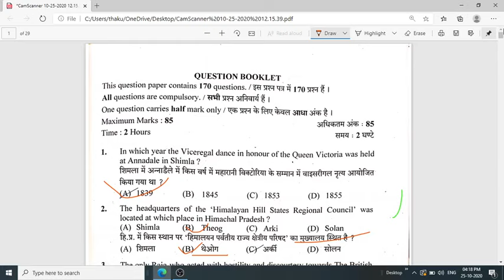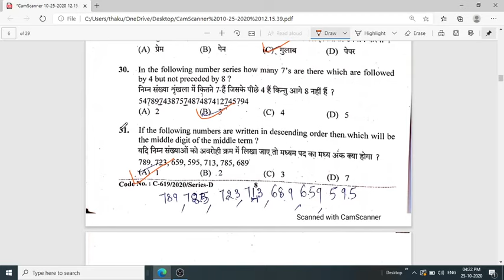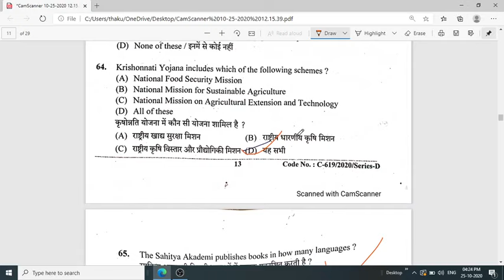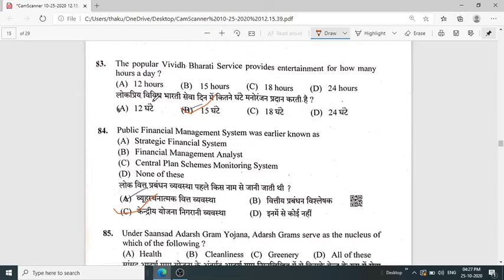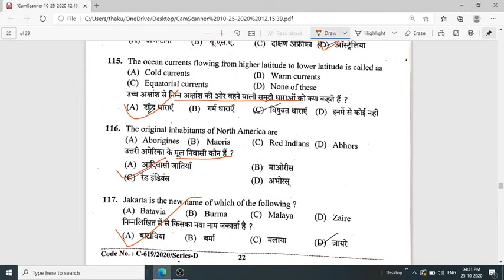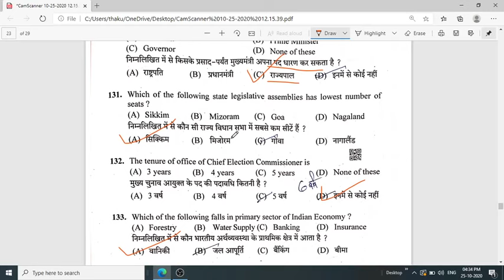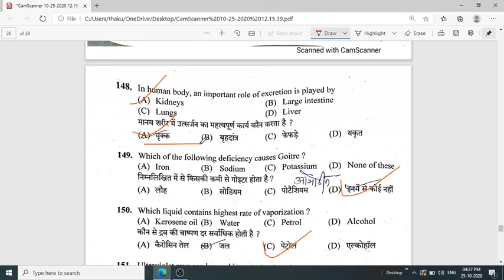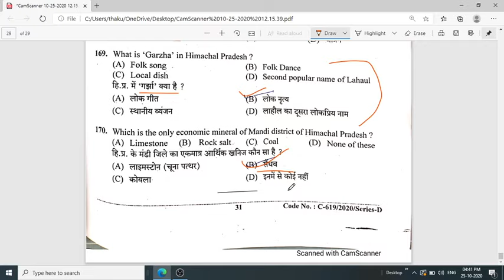HPSSC Previous Year Solved Question paper of Panchayat Auditor Post code-760 held on 25.10.2020 (D)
full sloved ans key of panchayat auditor exam held on 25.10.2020 full explanation this is very helpful for upcoming hpssc exam
ans key of hpssc panchayat auditor exam
solved question paper of panchayat auditor

panchayat auditor post code 760 ans key with explanation

answer of 151 question is option -D